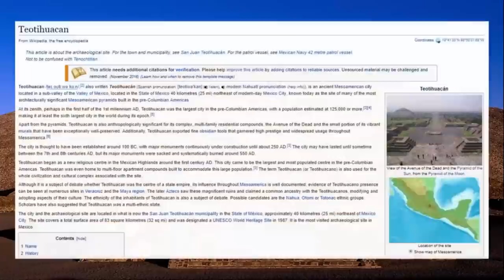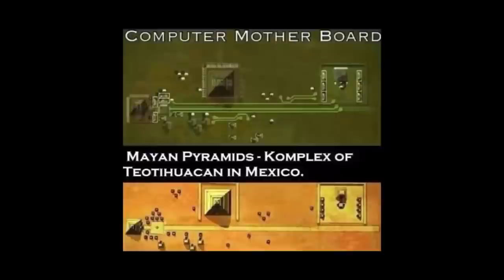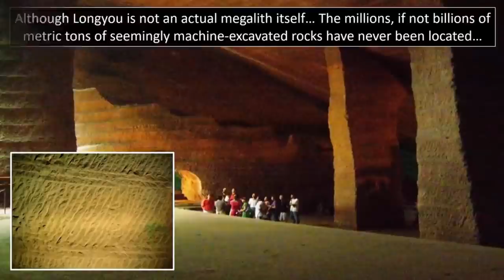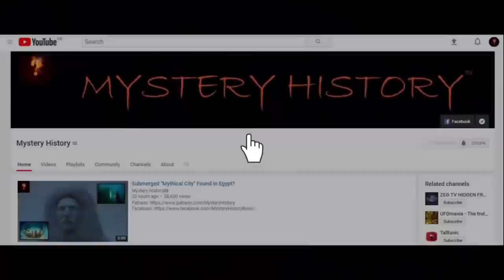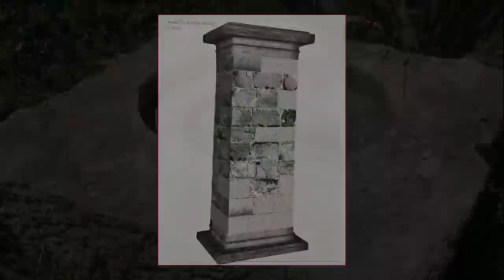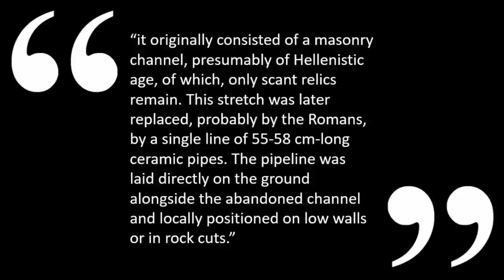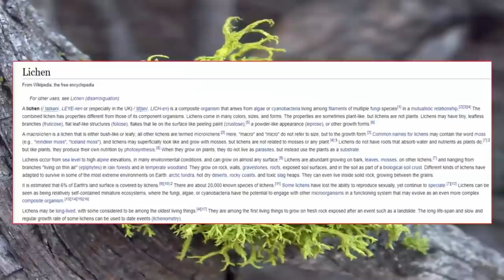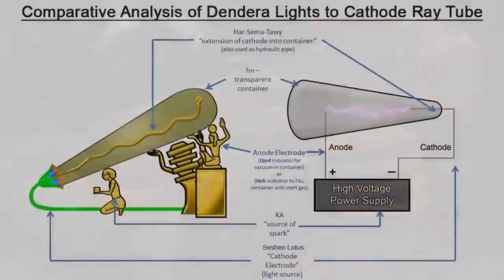🙌 Most Baffling Ancient High Technology 🙌